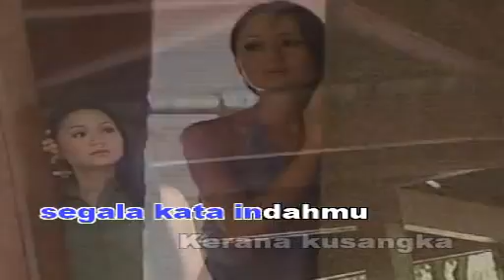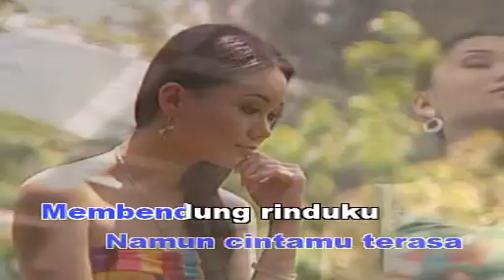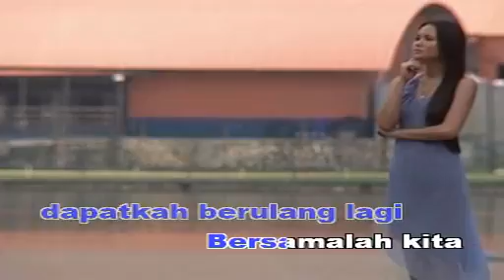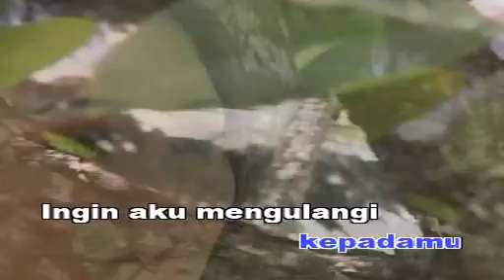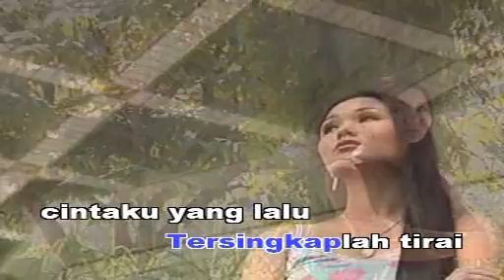Finallist - Lahar Cinta (HQ)